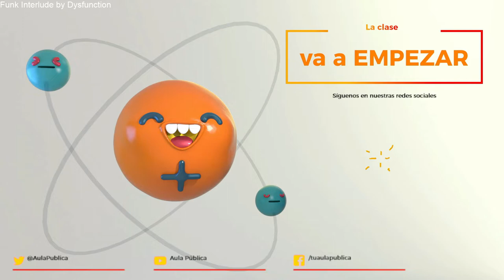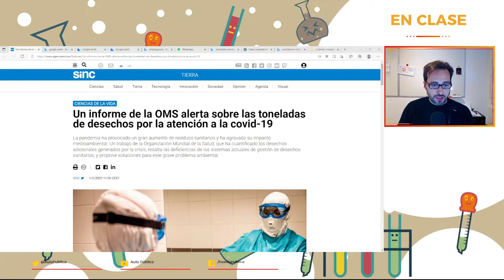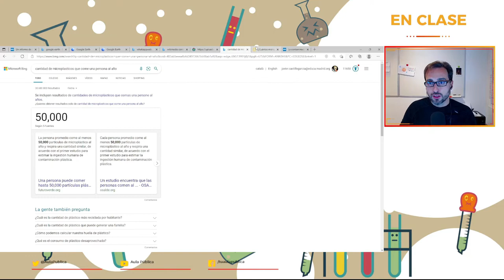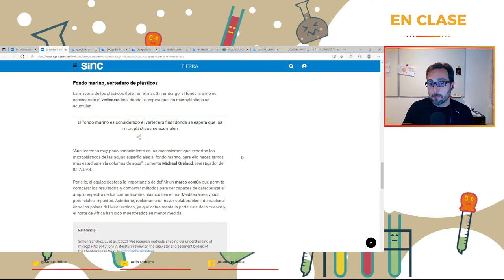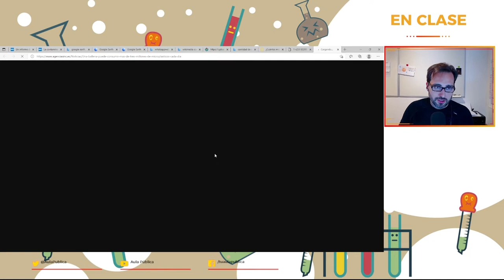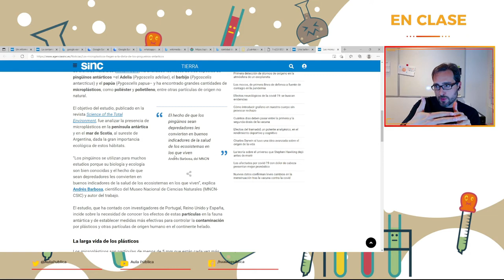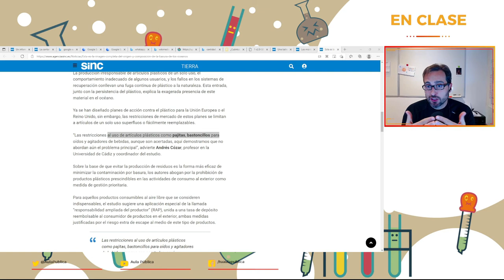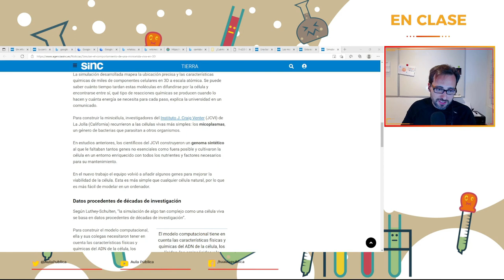Microplásticos y bioacumulación ¿Hasta dónde están llegando?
En este programa os contamos qué son los microplásticos y de qué manera están afectando al medioambiente y a nosotros mismos. Para ello le echamos un vistazo a la actualidad científica de la mano de la Agencia Sinc.

Atribuciones
Noticias científicas gracias a la Agencia Sinc:

Obra generada sin ánimo de lucro ni monetización.